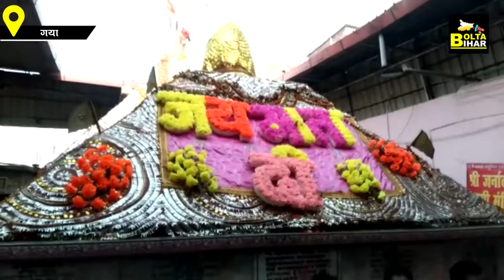Gaya के विष्णुपद मंदिर पहुंचे Vijay Kumar Sinha, की विशेष पूजा-अर्चना | Bolta Bihar | Bihar News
देखें वीडियो, गया के विष्णुपद मंदिर में विधानसभा अध्यक्ष विजय सिन्हा ने की विशेष पूजा, की यह कामना.